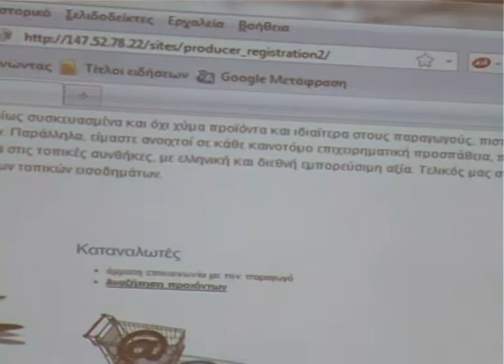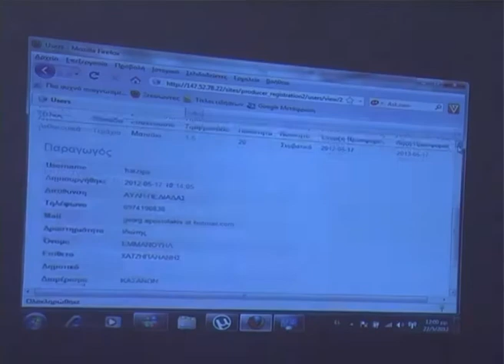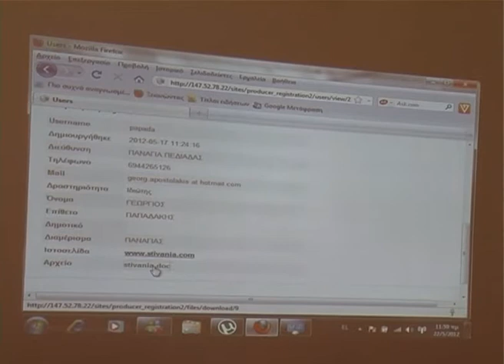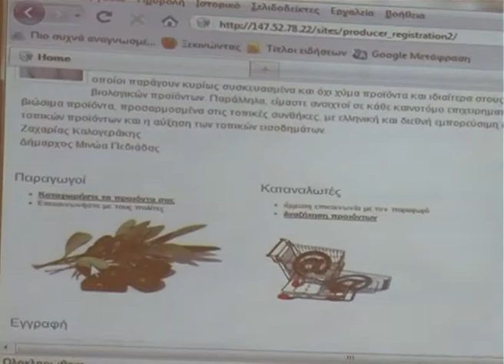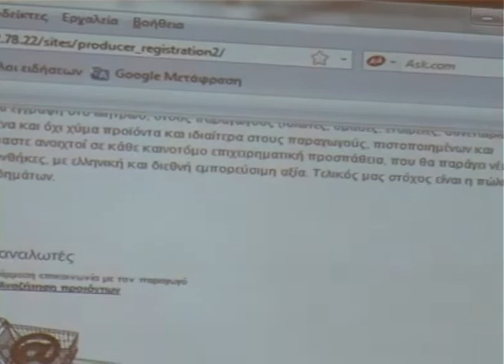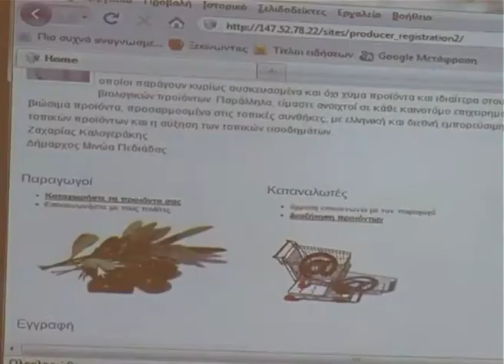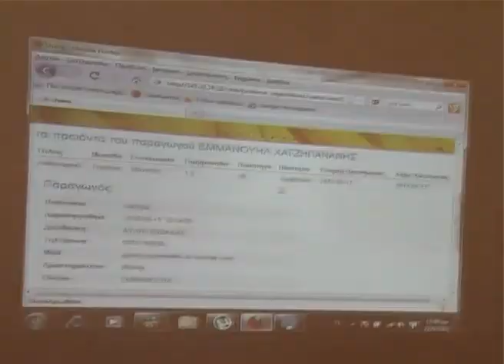Τα προϊόντα του δήμου Μινώα